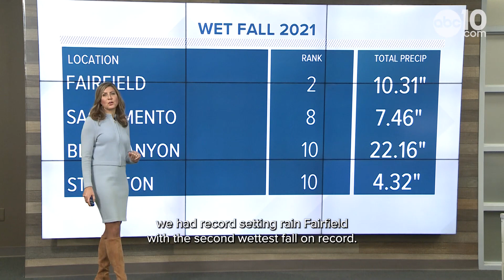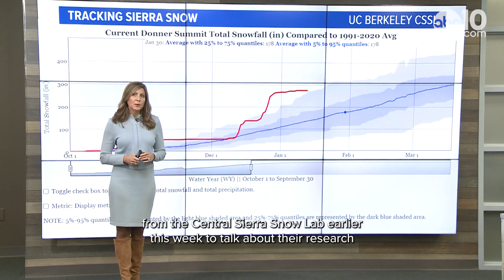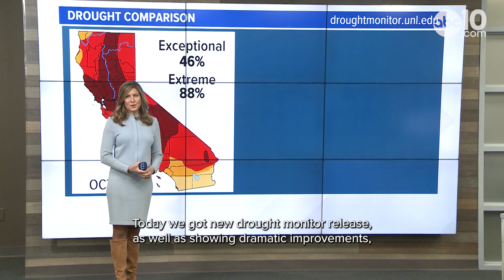The 6th warmest year on record was in 2021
2021 was the 4th warmest year on record for the U.S., according to the National Oceanic and Atmospheric Administration.

ABC10